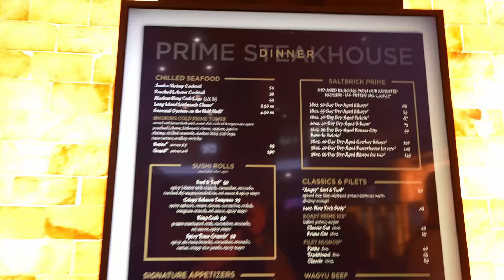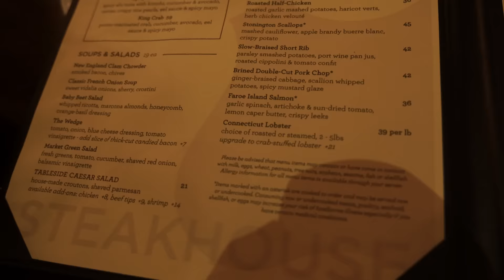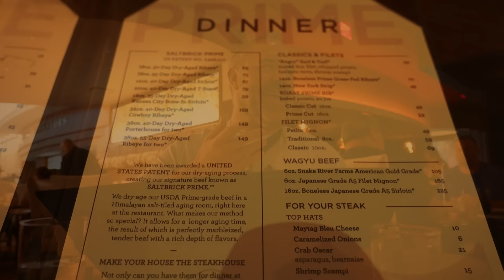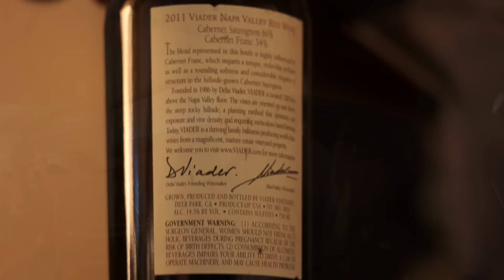55 Day Dry Aged TOMAHAWK Ribeye!🥩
David Burke Prime holds a U.S. Patent for the dry-aging process of our meat, all done right here at Prime. Ask for a tour of dry-aging room next time you pay us a visit.